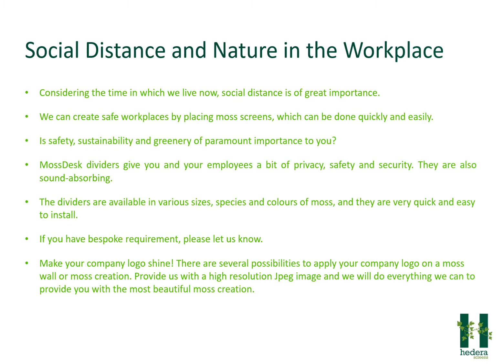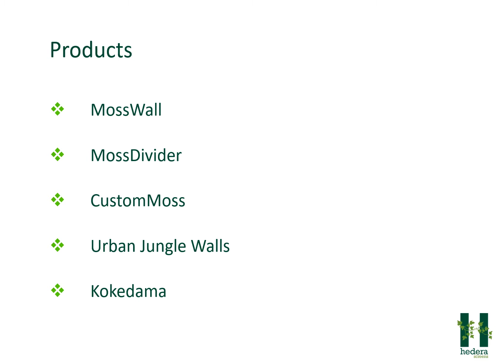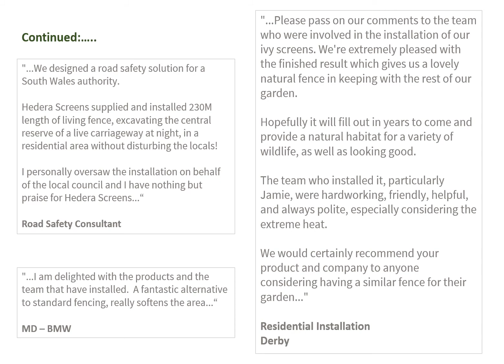Hedera Screens Ltd Moss Walls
Nature is there to help us, and science shows us why. Do you want to introduce social distancing using nature, help your acoustics or add a soft natural look to your office or home? Our newly launched Moss Wall products do just that.